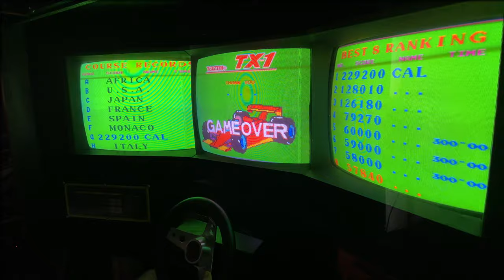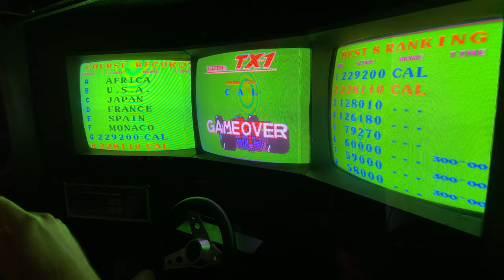Gameplay - Tatsumi / Tasmi / Atari TX 1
Raw gameplay from an original triple screen TX-1.